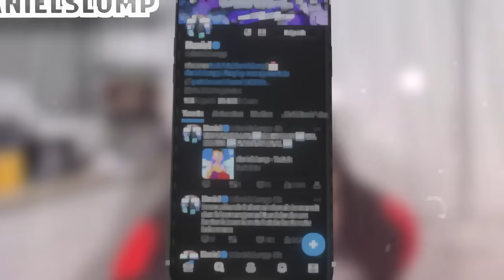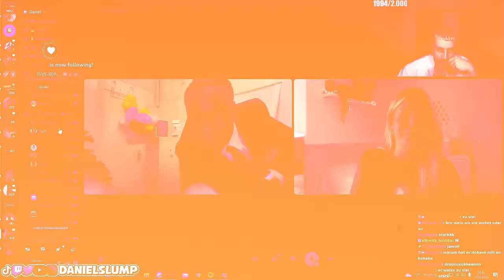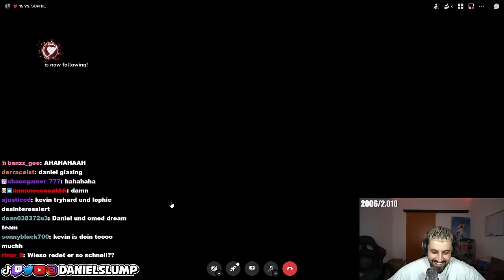15 STREAMER VS SOPHIE (IG MODEL) 😂🔥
ZU SOPHIE!

UNBEDINGT ABCHECKEN!
► Hauptkanal: @danielslump
► Gamingkanal: @slump_gaming
► Drittkanal: @slumplights